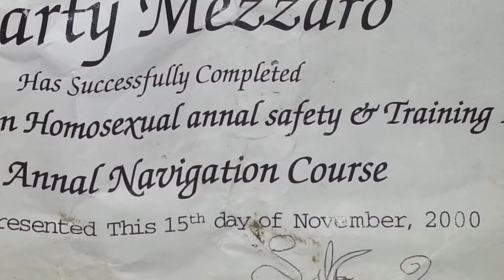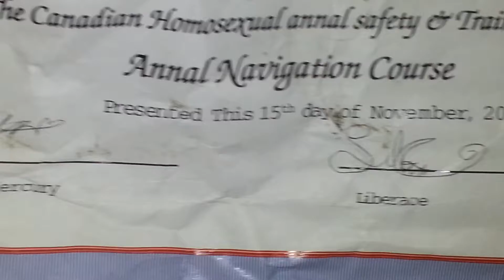Duhmez Wins Awesome Award Certificate Check it out! Awesome Award!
I won an amazing award, check it out!

I am on twitter now.  I post cool stuff there for you to check out.